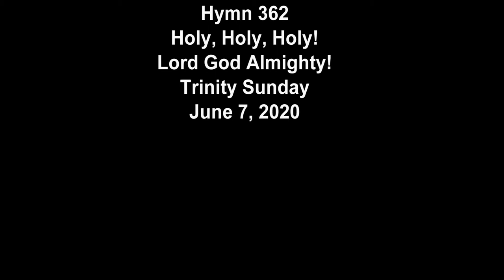Hymn 362: Holy, Holy, Holy, Lord God Almighty!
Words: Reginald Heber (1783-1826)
Hymnal 1982 Hymn #362
Streamed under One License # A-734546